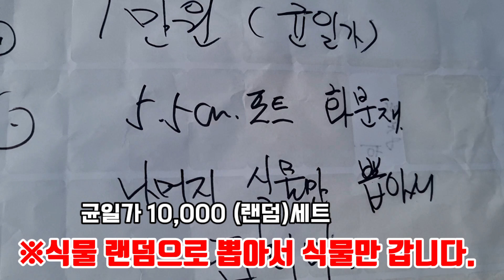[23.01.27]캐라리언.러블리봉봉2두.군생들모음다육특가 만원의다육